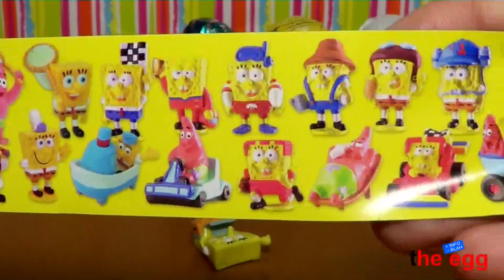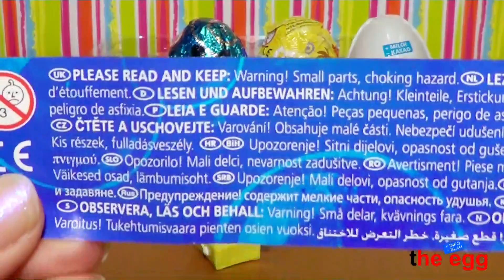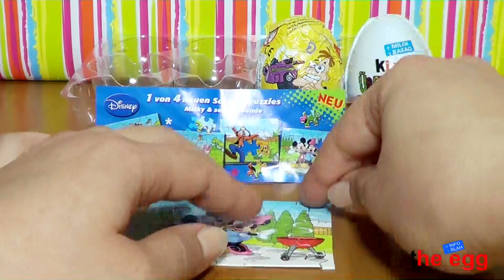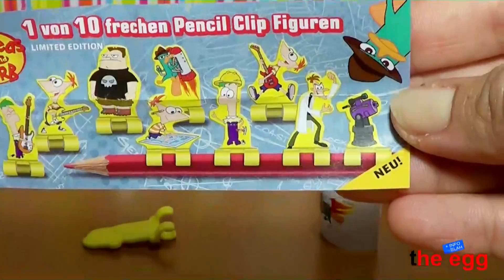4 various Kinder Surprise Eggs Spongebob Mickey Mouse Phineas and Ferb Kinder unboxing / unwrapping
Today i will show you the unboxing / unwrapping of 4 various chocolate surprise eggs.

Nickelodeon SpongeBob SquarePants choclate surprise egg, Disney Mickey Mouse chocolate surprise egg, Disney Phineas and Ferb chocolate surprise egg and Ferrero Kinder chocolate surprise egg.